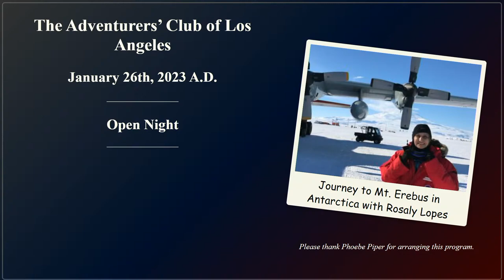Journey to Mt. Erebus in Antarctica with Rosaly Lopes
In 2016, Rosaly Lopes and artist Michael Carroll teamed up as fellows of the National Science Foundation to travel to Mount Erebus, Earth’s southernmost active volcano. The complex operations of Antarctica’s McMurdo station and outposts echo the types of strategies that future explorers will undertake as they set up settlements on the Moon and Mars.

Rosaly Lopes will tell the story of their journey, discussing Antarctica’s infrastructure, the training necessary for working in the hostile conditions, and their work at the volcano. They explored the caves and ice towers on the flanks of Erebus, taking photographs and eventually generating original art depicting scenes in Antarctica that are analogs to those on other planets and moons. The talk will discuss their journey from the initial proposal to the publication of a book.

Dr. Rosaly Lopes is the Directorate Scientist for Planetary Science at the Jet Propulsion Laboratory. Her research expertise is planetary volcanology and she has studied volcanoes on Mars, Jupiter’s moon Io, and Saturn’s moons Titan and Enceladus. She was a science team member of both the Galileo and Cassini missions and is currently studying whether Titan may be habitable. She has authored or co-authored 9 books, including “Antarctica: Earth’s Own Ice World”. She has won numerous awards including the Carl Sagan medal from the American Astronomical Society and the Lowell Thomas medal from the Explorers Club.